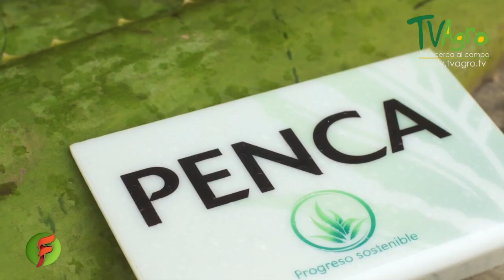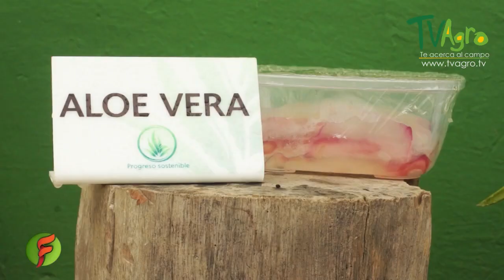Fito Sanidad para el Cultivo de la Penca Sábila Parte II- TvAgro por Juan Gonzalo Angel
¿Eres de la generación que ha usado la sábila o el aloe vera, como también se le conoce, para tratar enfermedades y mejorar el aspecto del cabello o la piel? Si lo eres, este artículo te traerá muchos recuerdos y, si no, te enterarás de para qué sirve la sábila y cuáles son sus propiedades y usos más comunes como planta milagrosa.

Esta es originaria de África y el sur de Arabia. Las culturas griega, romana y egipcia aprovecharon sus beneficios hace cientos de años para el cuidado de la salud, de ahí que en la actualidad todavía sean muchas las personas que todavía la utilizan en pro de su bienestar, el tratamiento de dolencias y el mejoramiento cosmético y estético.

El cristal de la sábila cuenta en sus componentes con calcio, hierro y potasio, además de vitaminas A, B1, E y B2. Este se obtiene después de cortar la hoja de la planta (penca de sábila) y remover la corteza. Ese líquido espeso transparente es el secreto. Conoce a continuación para qué sirve y manos a la obra:

Combate el estreñimiento (no poder dar del cuerpo): cocina cinco gramos de linaza en una tasa de agua. Después de que esta hierva, licúala con tres cucharadas de sábila. Toma la bebida tres veces al día.
Sana las quemaduras: si no son de gravedad, el aloe vera es una ayuda impresionante para su tratamiento. Aplica el cristal directamente en el área afectada lo más pronto posible. Repite el proceso varias veces en el día.